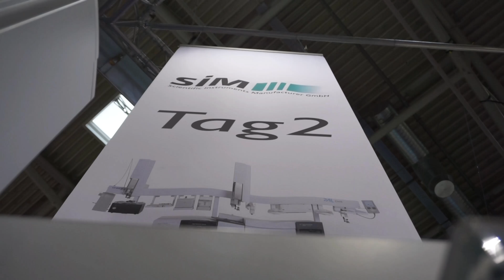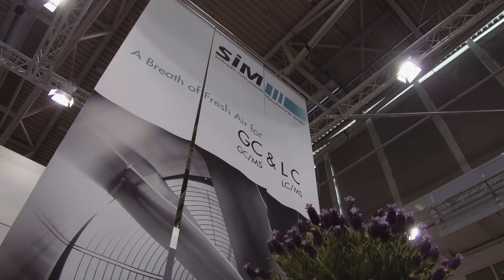SIM at analytica 2018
SIM at trade fair analytica 2018 in Munich from April 10-13.